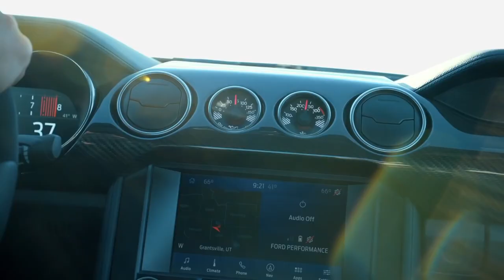Diamonds - ISAEV (ft. DJ Veter)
Hi I am Avar, and this is my music channel!